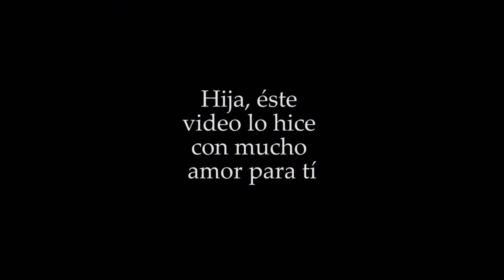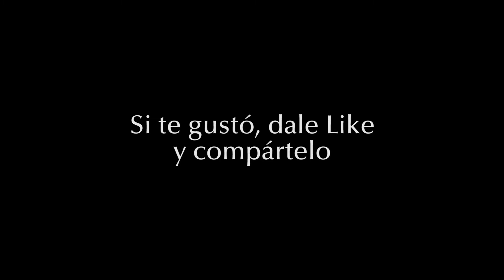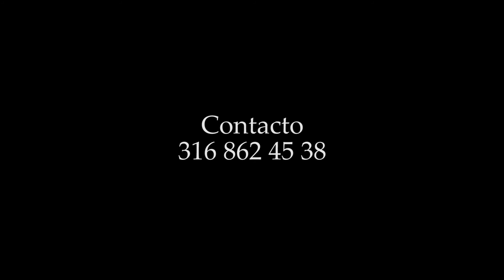Karolina Giraldo 15 Años Trailer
Karo, la hermosa niña futbolista de la Familia Giraldo Niño, cumple su sueño de llegar a sus 15 Años, y junto a ella, familiares y amigos han querido celebrarlo.  Revive en este film lo que fue esta grata celebración, llevada a cabo el pasado 5 de Mayo de 2018. Video y Fotografía Fernando Solarte.